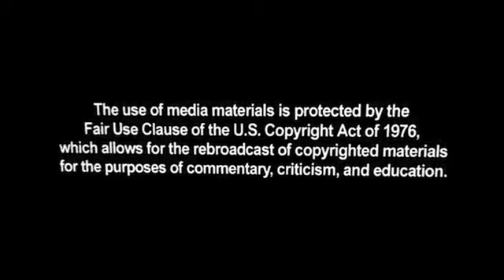Obama Moves 'Forward' with Campaign Slogan, Even on Official Presidential Travel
President Barack Obama concluded a speech during an official presidential visit to Albany, N.Y., using his new campaign slogan "forward" three times, in the midst of complaints that he is mixing campaign and official business too often.